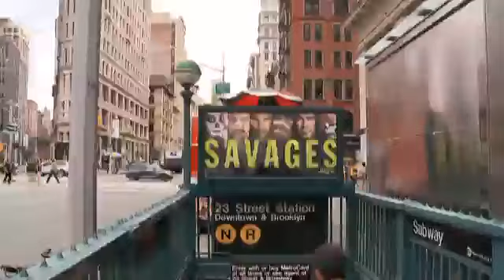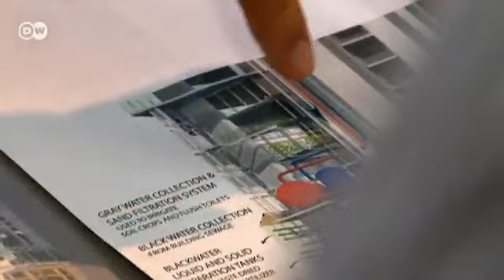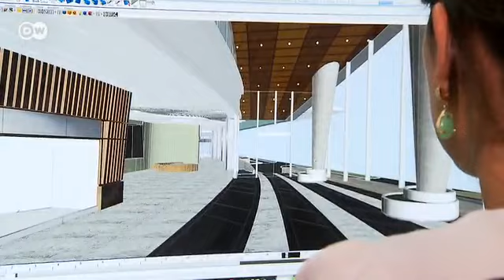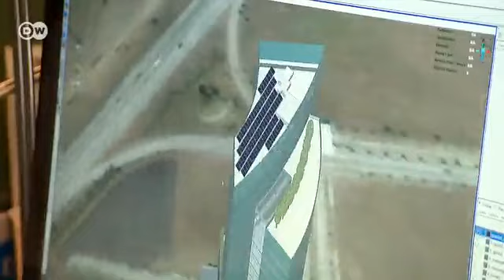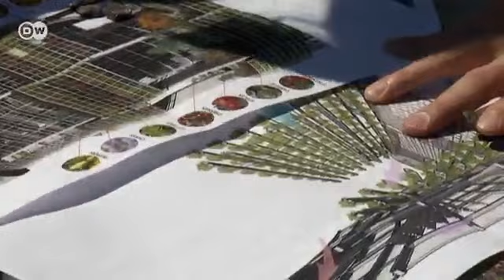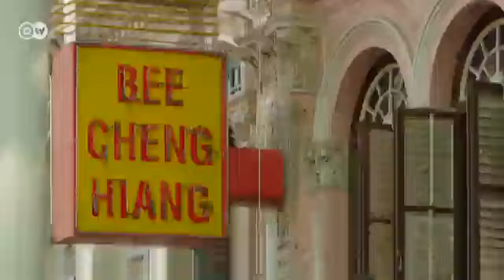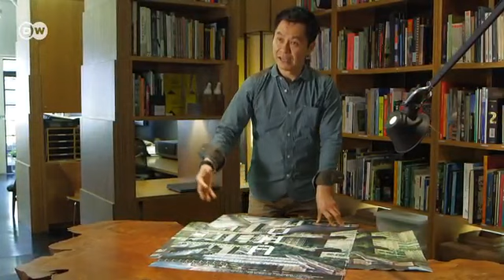Mundos de Vértigo | Prisma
Manhattan, Singapur o Ciudad de Panamá son lugares de ensueño para los arquitectos. Actualmente se piensa en edificios más eficientes y diseñados de forma ecológica. Incluso se integran superficies verdes y acuáticas en edificios: son los "Skygardens".Una forma de  recuperar el verde a en la jungla de concreto. (gc/el)